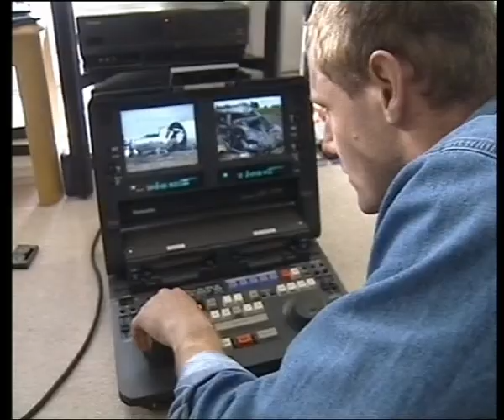Geoff Mackley on 3 News New Zealand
Geoff Mackley on TV3 News  New Zealand